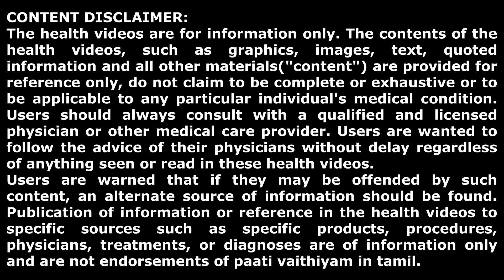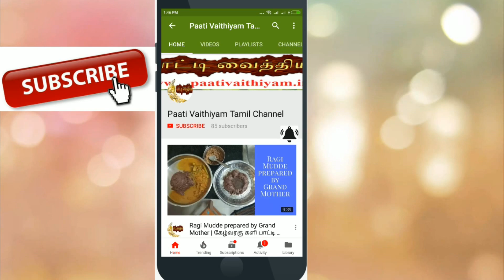நோய்கள் வர காரணங்கள் இவைதான்.... Causes for occurrence of Diseases..